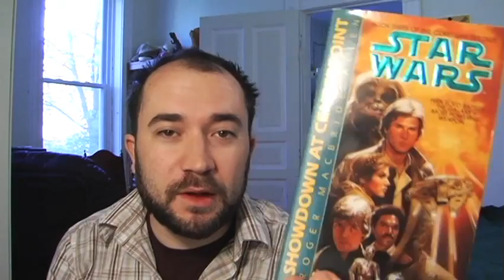How to Read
Explosion Wednesday, also, Reading Wednesday, also, still no internet.

Oh shirts!